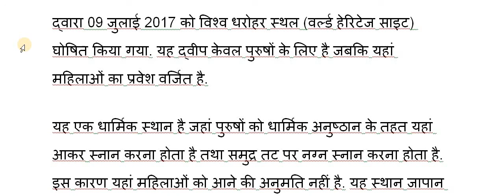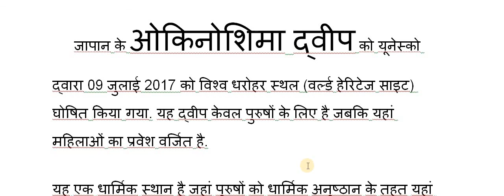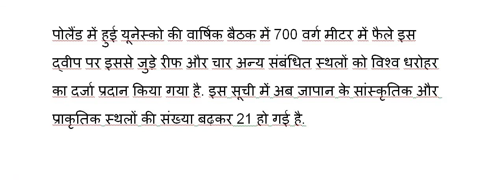ओकिनोशिमा द्वीप Okinoshima Island